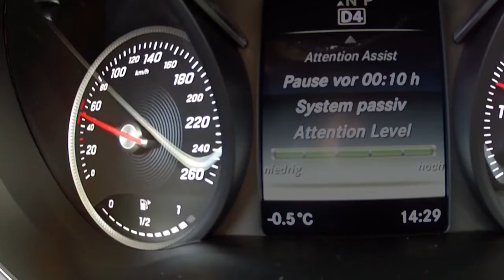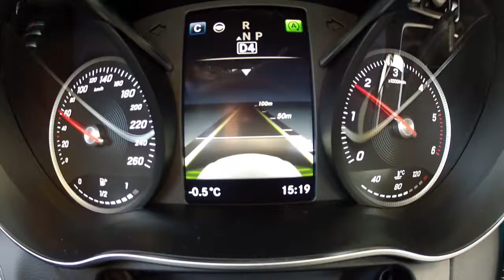Michael Schumacher tests Mercedes Benz Intelligent Drive